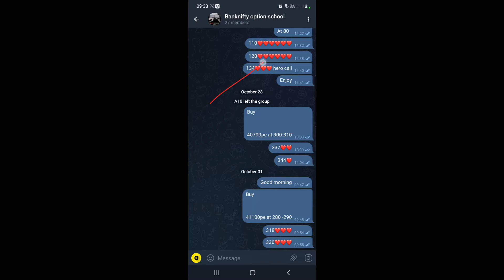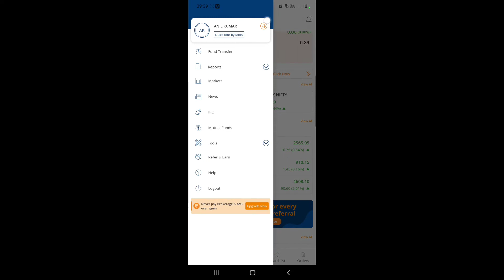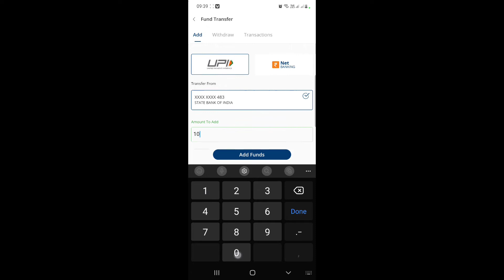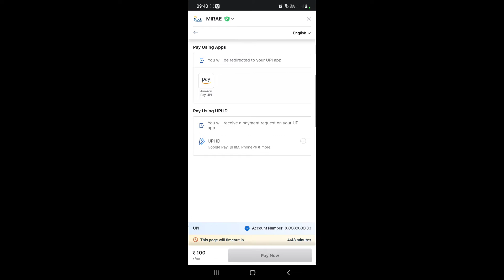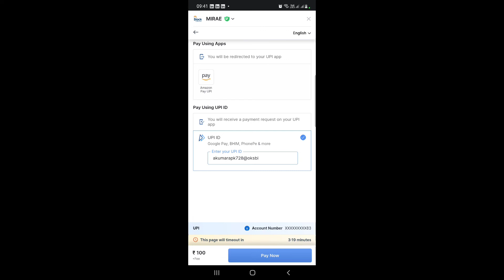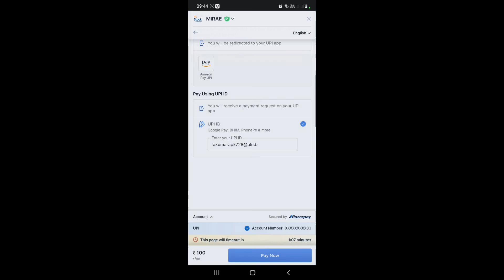mstock fund add problem | mstock में फंड कैसे add करे |how to add money in mstock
Click on the below link and Open an account with mstock and get rs150

⇨ If you liked the video don't forget to S U B S C R I B E to the

mstock fund add
how to add fund in mstock hindi
mstock
fund add in mstock